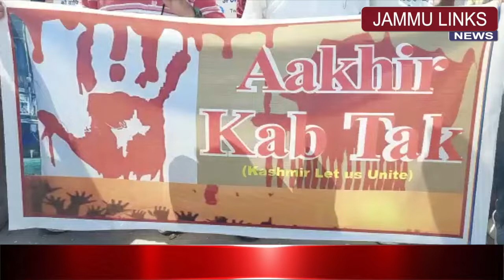कश्मीर पंडित यूनाइटेड फ्रंट ने प्रदर्शन कर की मांग कश्मीरी हिंदु कर्मचारियों को घाटी से बाहर भेजे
कश्मीर पंडित यूनाइटेड फ्रंट ने प्रदर्शन कर की मांग कश्मीरी हिंदु कर्मचारियों को घाटी से बाहर भेजे सरकार